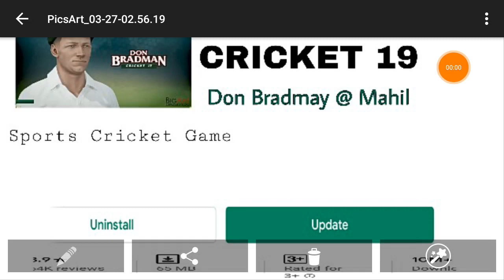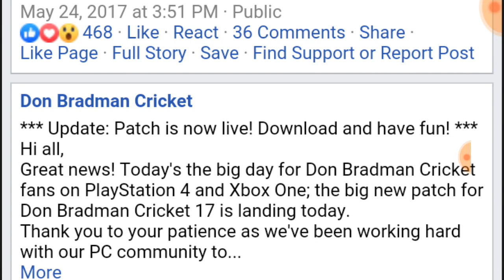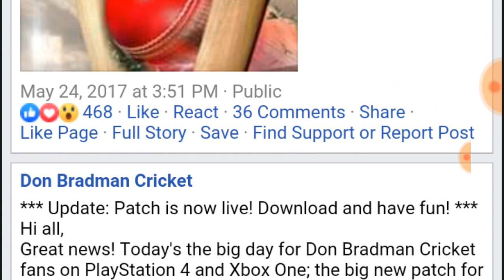Cricket 19 Android Mobile finally gave it to Play Story 2020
Cricket 19 finally gave it to Play Story 2020

Cricket Game Don Bradman Android Cricket Game